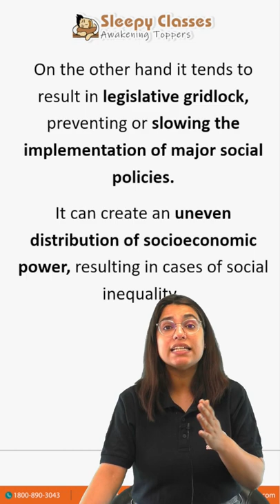Pol Science Rankers Series: Hyper-Pluralism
Hyper pluralism is a theory of government contending that when a large number of different groups or factions become so politically influential, the government is unable to function properly. Hyper pluralism is considered to be an exaggerated or perverted extreme form of pluralism.

While it is hard to identify concrete examples of present-day hyper pluralism, many political scientists point to the United States Congress as a case of hyper pluralism at work. As each member of Congress tries to satisfy the demands of many different groups such as lobbyists, PACs, and special interest groups, they are pulled in so many different directions that the resulting gridlock prevents action on anything but minor legislation.

Hyper pluralism Explained: Partisan Politics and a Divided Government

Join our PSIR Optional Telegram group for more PSIR update, current affairs and notes: